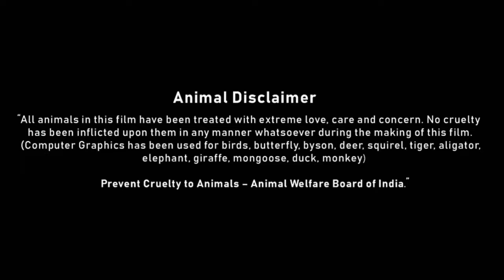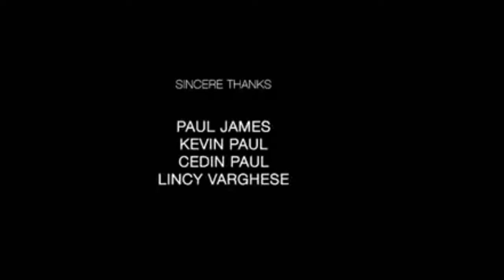Citadel Full Movie In Hindi Dubbed | Priyanka Chopra | Richard Madden | Review & Facts